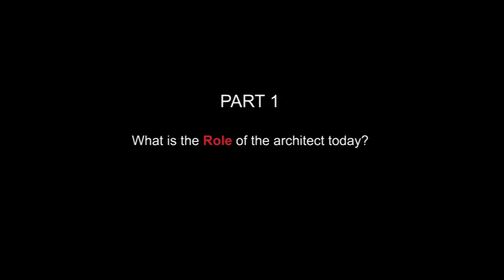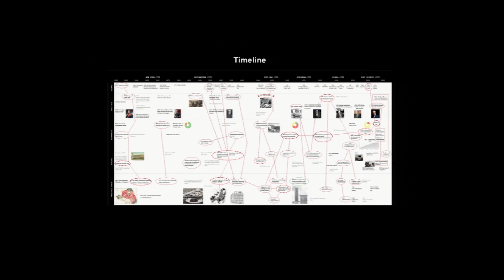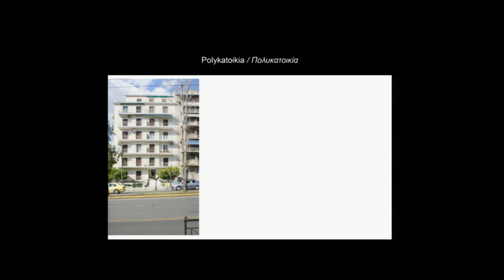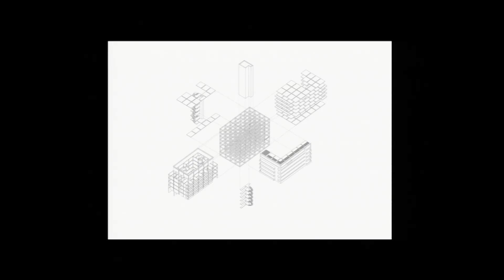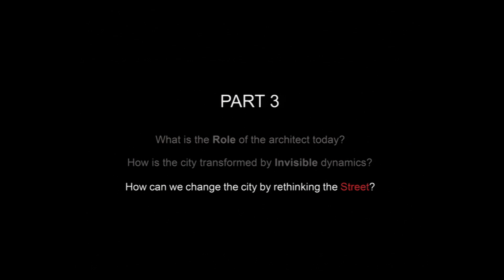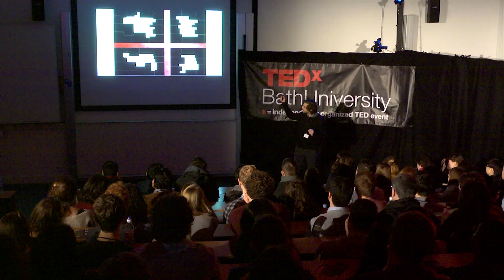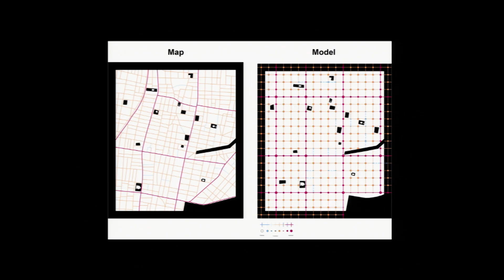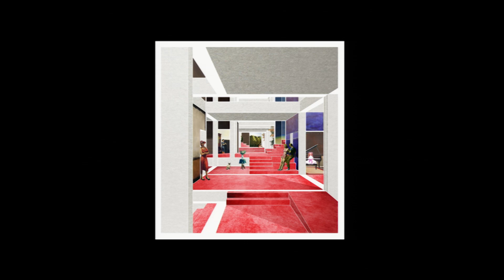What is the role of the architect today? | Dimitrios Sotiropoulos | TEDxBathUniversity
Dimitrios’s talk reflects on the role of the architect in contemporary society. He discusses the socio-political dimension of architecture and he calls on architects to become thinkers of much bigger scale than that of the building. The city can thereby become the field of architecture, while the street can form the element that holds the urban fabric together.

Dimitrios Sotiropoulos is a registered architect in the UK and Netherlands,
as well as a Bath alumnus. He attaches sociopolitical depth to the
discipline of architecture, and challenges the traditional urban logic.